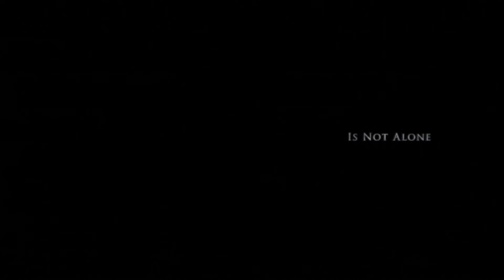I Am Legend - Official Trailer [HD]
Will Smith